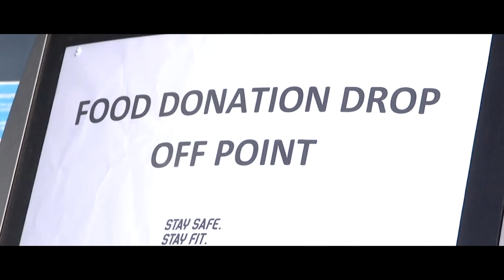Your Move Community Club of the Season: Midlands - Derby County